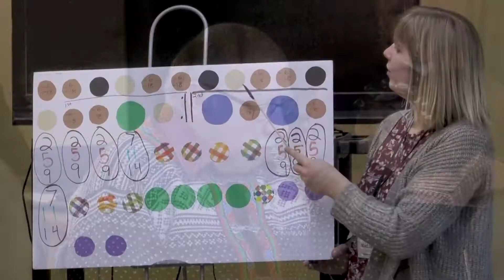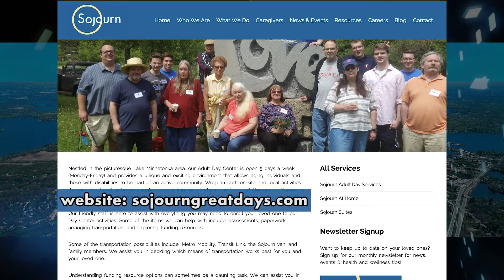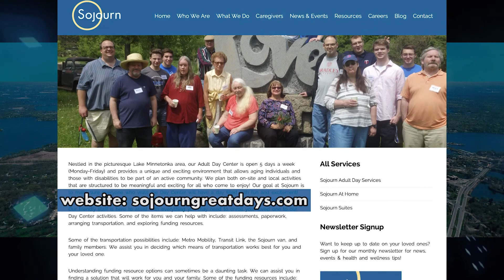The Pulse: November 2018 (Sojourn)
The Pulse Spotlight: Sojourn (Adult Day Services) in Mound, MN.